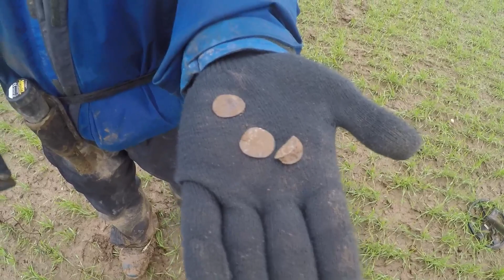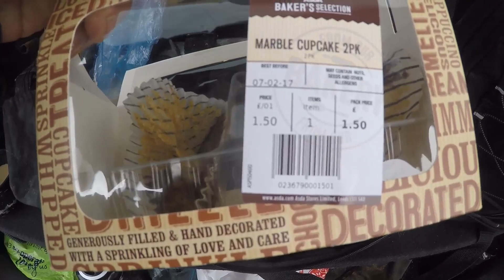Medevil and Roman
At a DS dig in Perthshire, cracking finds from a hoard of Edward 1st Pennies and a Silver Denarius. Check out their forum.